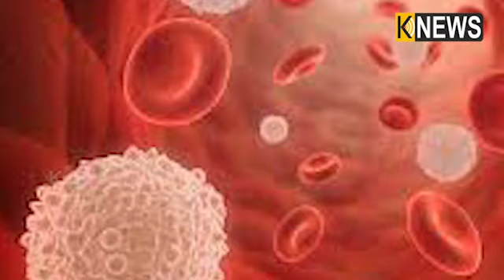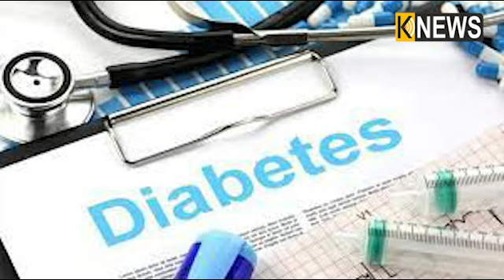ମାଂସପେଶୀକୁ ଟାଣ କରି ବିଭିନ୍ନ ଅଙ୍ଗର ବିକାଶ କରାଏ ସିଝା ବାଦାମ ||Knews Odisha